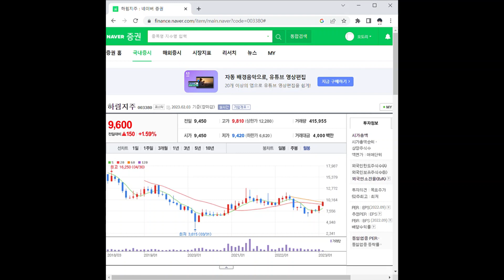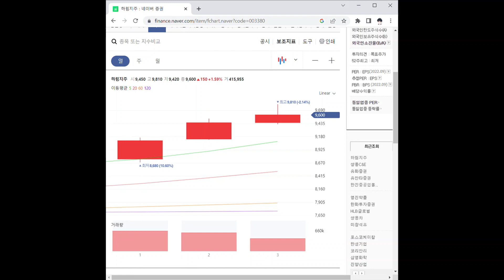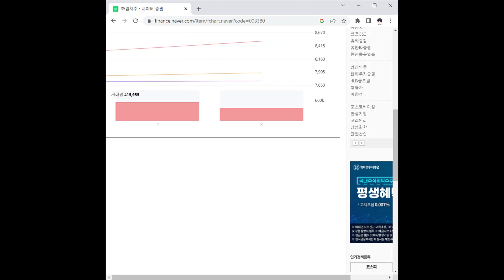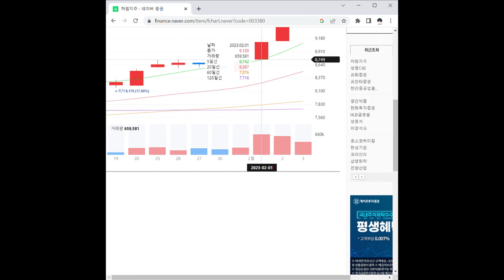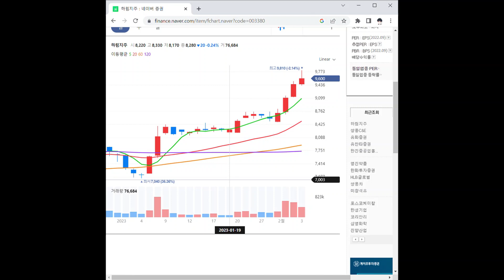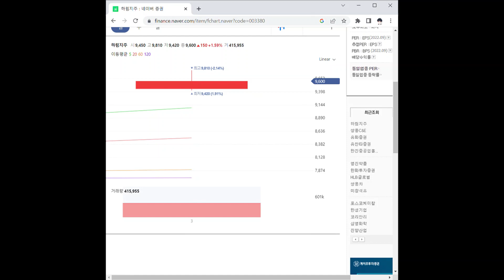하림지주 주가 전망 및 차트 분석